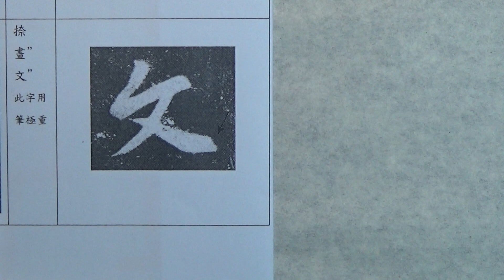集字聖教序行書基本筆法臨摹及解說 p06 4